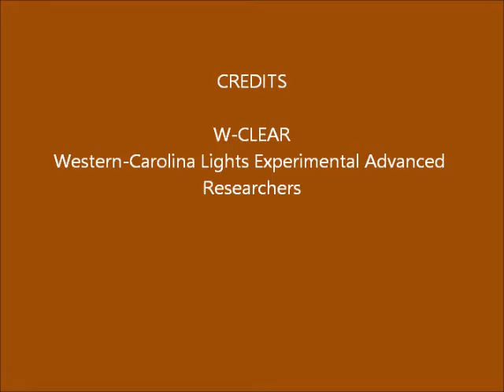Brown Mountain Lights Camera 1A September 20-21, 2016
Dusk-to-dawn 30-second images. Mostly cloudy with bright moonlight. No anomalies seen that appear on both Camera 1A and Camera 1B, so not likely real.